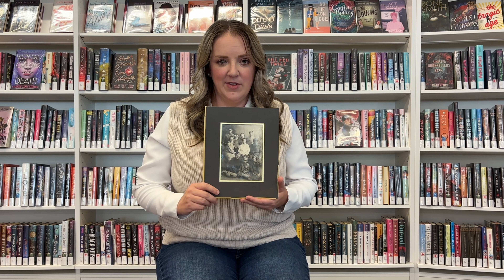Hinda's Story | The Library Changed My Life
Barrie Public Library member Hinda shares how she traced her family history and reconnected with long-lost family members using the library's genealogical resources.